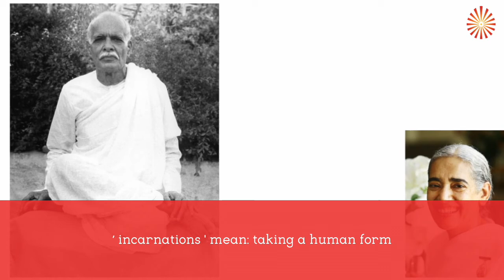‘ incarnations‘ meaning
9/29/22
Morning Murli

'   Nevertheless, that is four or, say, five ages; so, why have they shown so many incarnations?'

What is the meaning of  the word  ‘   incarnations‘ in this context?
(vide. murli 29.9.22)
‘ incarnations  ' mean:   taking a human form